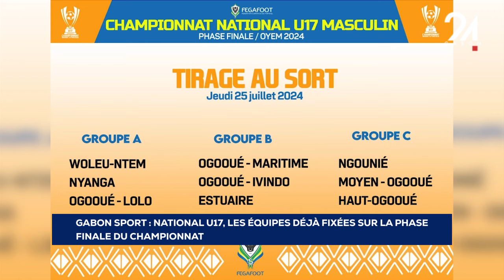GABON SPORT NATIONAL U17, LES ÉQUIPES DÉJÀ FIXÉES SUR LA PHASE FINALE DU CHAMPIONNAT